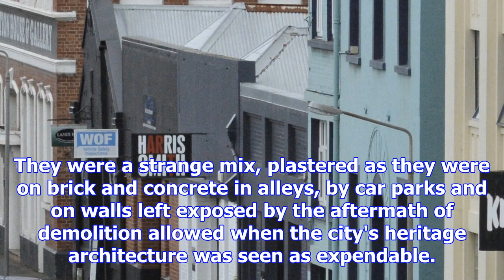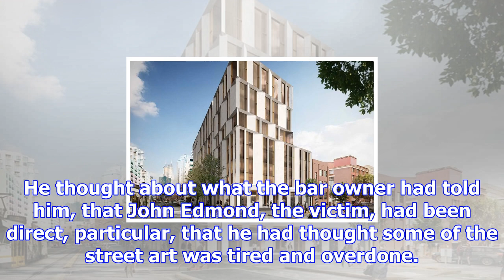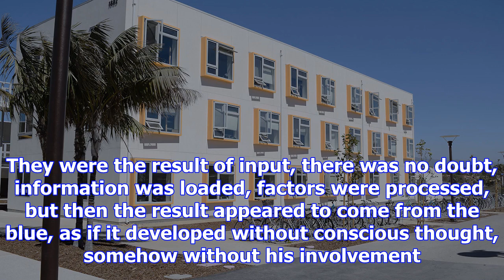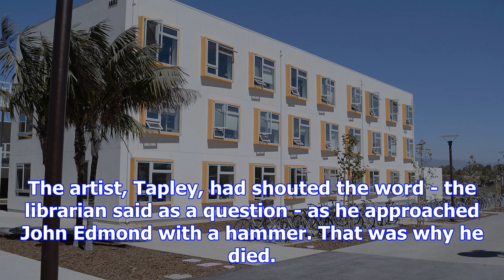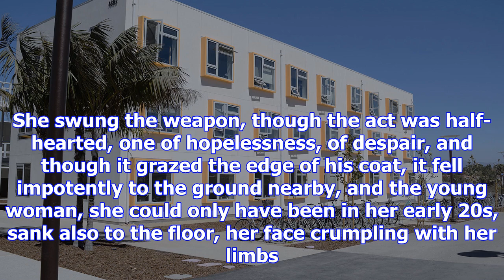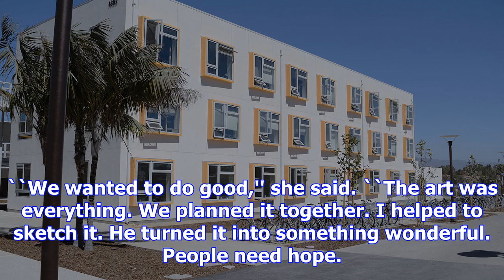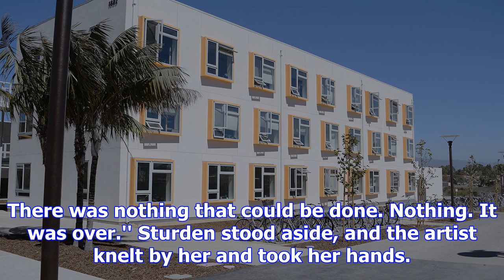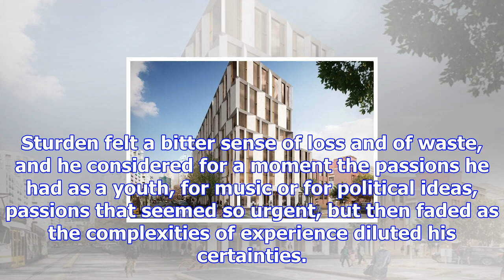Sturden in the precinct - part 4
Last week Sturden was short of leads, and decided to follow the only one he has - a waitress called ...